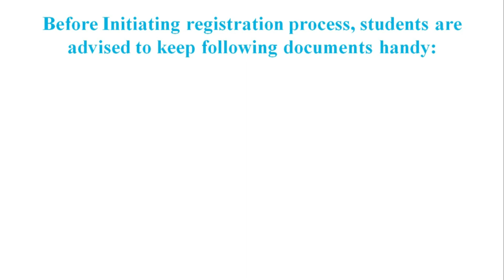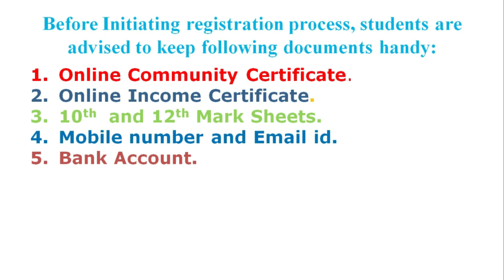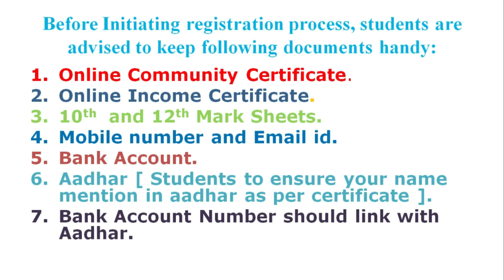2022-2023 - PMSS IMPORTANT DOCUMENTS FOR APPLY SCHOLARSHIP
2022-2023 Post Matric Scholarship for SC_ Introduction - Video

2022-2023  POST MATRIC SCHOLARSHIP FOR SC
Before Initiating registration process, students are advised to keep following documents handy:

Online Community Certificate.
Online Income Certificate.
10th  and 12th Mark Sheets.
Bank Account.
Aadhar [ Students to ensure your name mention in aadhar as per certificate ].
Bank Account Number should link with Aadhar.